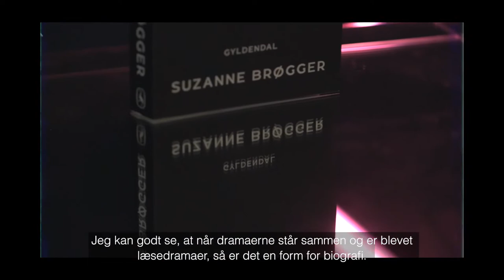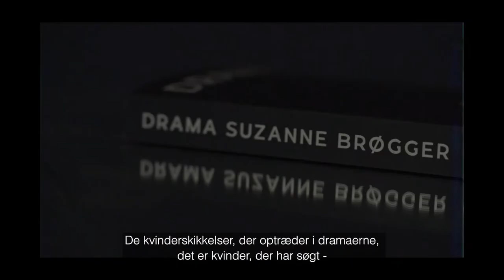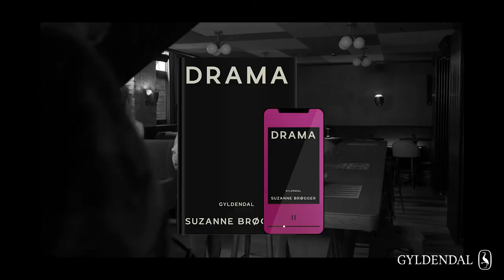Suzanne Brøgger - Drama - et interview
Suzanne Brøggers tanker blomstrer blandt de unge og nu udgiver Gyldendal for første gang en samling af hendes dramaer. Vi har talt med Suzanne Brøgger om hendes forfatterskab og den tid, hun har været en del af.